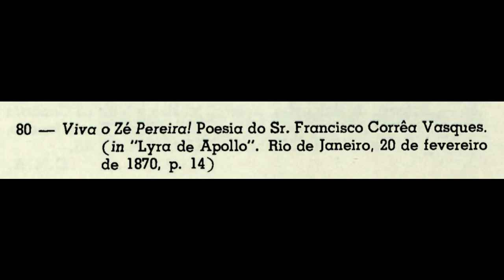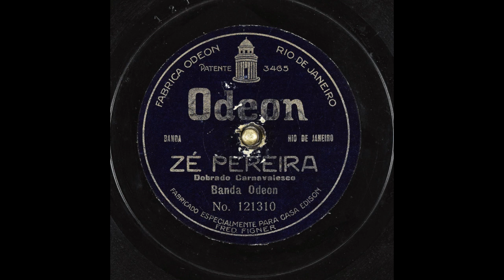Zé Pereira pela Banda Odeon de Francisco Corrêa Vasques - 1917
Zé Pereira, dobrado carnavalesco, 20 de fevereiro de 1870 - Melodia de Louis-César Desormes, arranjo e poesia de Francisco Corrêa Vasques. Também leva o nome popular de 'Viva o Zé Pereira!', esteve no teatro "Lyra de Apollo" e "Teatro Fênix".

Interprete: Banda Odeon
Autor: Louis-César Desormes, Francisco Corrêa Vasques
Gênero: Dobrado Carnavalesco
Nº da Matriz: R-204
Disco: Odeon R 121310
Lançamento: 1917

Obs. Mozart de Araújo é quem nos informa no Jornal do Comércio de 28/2/965, que o ator Vasques, aproveitando um trecho da quadrilha "Les Pompiers de Nanterre", par a ela escreveu a versalhada que ora apresentamos (publicada primeiro sob forma de libreto da "novidade cómica — Zé Pereira Carnavalesco") acrescentando-lhe ainda o acompanhamento rítmico inventado por José Nogueira de Azevedo Parede, que, na época de Carnaval saia com um grupo de foliões batendo bombo pelas rua s cariocas. E assim, diz Mozart Araújo, nasceu o tão popular Zé Pereira do Carnaval brasileiro.

Despertada a curiosidade, fomos pesquisar nos jornais da época, e constatamos que no Teatro Lírico Francês, antigo Alcazar, a Companhia dirigida por J. Arnaud, apresentava com grande sucesso, desde março de 1869, a "excentricité burlesque Les Pompiers de Nanterre", cuja quadrilha final logo no mês seguinte era impressa por Filippone & Tornaghi.

No dia 3 de julho do mesmo ano, a Empresa dirigida pelo artista Vasques no Teatro Fénix Dramática, apresentava pela primeira vez o "Zé Pereira Carnavalesco — cousa cômica que deve parecer muito com Les Pompiers de Nanterre", arranjada pelo artista Vasques. É curioso notar que dentre os personagens da peça, figurava "um vendedor de galinhas tocando caixa de rufo", sem dúvida, personificando o popular Paredes.

Portanto, há apena s a retificar a data de apresentação da peça, que foi em meados de 1869 e não em 1870, como se supunha. Villa Lobos, interessando-se por esta mesma melodiazinha, com o respectivo acompanhamento rítmico, arranjou-a par a coro "a duas vozes com efeitos rítmicos", incluindo-a na sua famosa coletânea "Guia Pratico", sob o título "Viva o Carnaval". - Retirado do libreto 'Rio Musical Crônica De Uma Cidade - 1967'.

Há um trecho dessa gravação do vídeo; que até hoje, ainda é tocado, na abertura dos desfiles de blocos-de-rua. Me refiro ao trecho (T. 0:14 à 0:49) - Walmir Dantas

A música, é uma homenagem à esse folião-briguento, que introduziu a folia nas ruas, no formato charanga (instrumentos de percussão e canto) -- eles gritavam aos berros: "viva o zé-pereira" .Esse português (radicado no Rio) conhecido por Zé Nogueira" (Pereira ?), é considerado o inventor e fundador do primeiro bloco de carnaval, da história -- fato este, ocorrido no Rio de Janeiro, em 1846 (ou 1852 ?). A moda pegou e se alastrou pelas ruas do Brasil - tanto, que com o passar dos anos, se convencionou chamar esses blocos-de-rua, de "bloco zé pereira" - Walmir Dantas

Encenada no teatro Fênix - Rio de Janeiro; em 05 de julho de 1869!... - Walmir Dantas

Recebeu letra/poesia de forma popular ou do próprio ator Vasques:

Viva o zé-pereira
Que a ninguém faz mal!
Viva a bebedeira
Nos dias de carnaval!

Zim balalá; zim balalá
Bota p'ra quebrar!...
Samba lelê; samba lelê
No meu canjerê!...